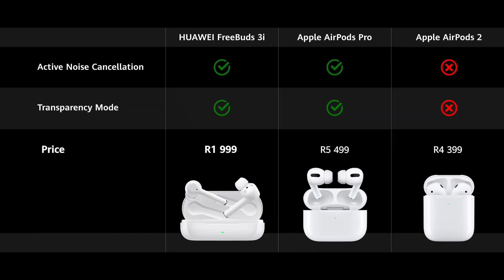HUAWEI FreeBuds 3i - Reviewed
I tried out the noise-cancelling HUAWEI FreeBuds 3i, which are available from R1,999. Watch the video for my thoughts on this product.